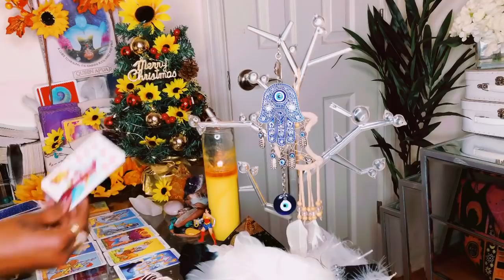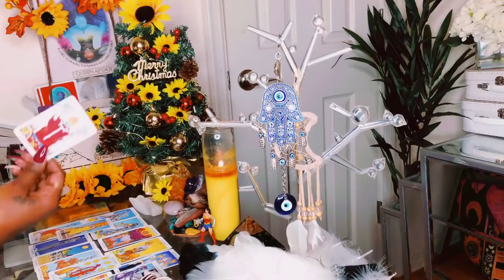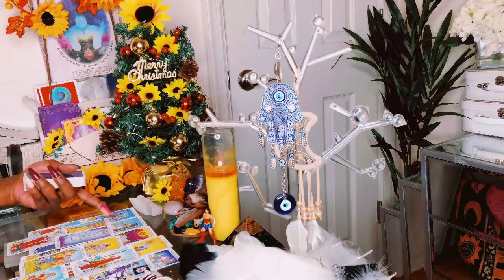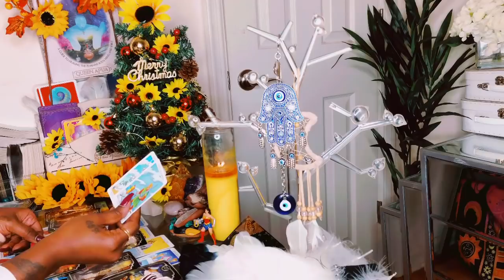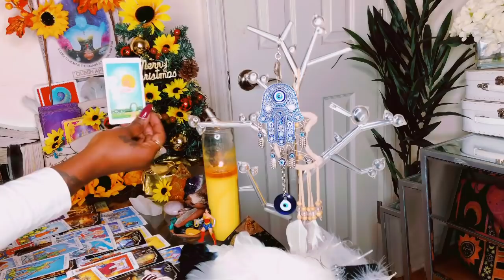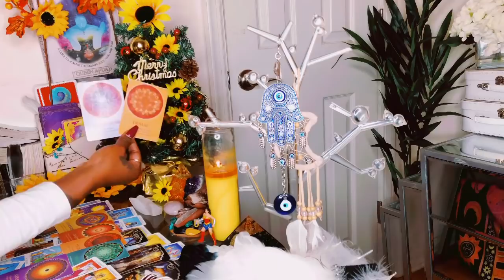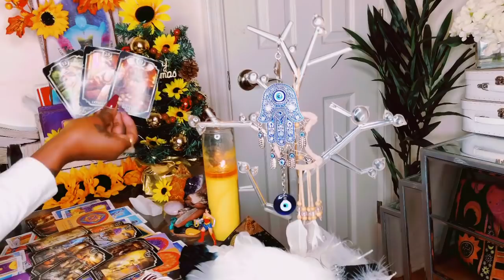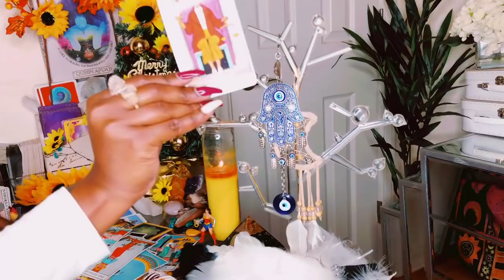YOUR ANCESTORS IS ABOUT TO HAND THIS PERSON A OLD FASHION BEATING.. THEY GOING WISH THEY SURRENDER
I BLOCK ANY EVIL SENT MY WAY AND RETURN BACK 100x FOLD

Stay positive 🤍Remember to always be grateful know matter what the circumstances may seem like.. Much love and 💡 ♥️